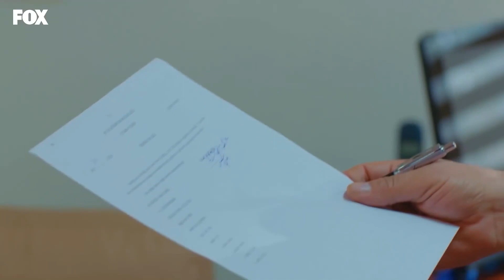تنتهي حياتك المدرسية - حكايتنا الحلقة 85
فيكو في ورطة - تنتهي حياتك المدرسية
(Arabic Dubbed)

ما حدث لأركران هز الأسرة بأكملها بعمق. سيكون هذا الحدث أيضا فرصة لهم لمعرفة سبب سلوك أوركران غير المنتظم طوال حياتها. ما يتعلمونه يهز الأسرة بعمق ويمنحهم الأمل في المستقبل. هل سيكون الامتنان قادرا على الشفاء والعودة إلى المنزل? الأطفال الذين عادوا لتوهم إلى المنزل يعانون من الخوف من فقدان أمهاتهم مرة أخرى ؛ من ناحية ، يشعرون بالخوف من العودة إلى رياض الأطفال. لكن فيليز مصمم على عدم السماح بحدوث ذلك مرة أخرى.

من ناحية أخرى ، لا يزال جميل يعاني من الألم والغضب من عدم قدرته على الاحتفاظ بالمرأة التي يحبها. هل جميل, الذي بدأ في إخراج هذا الغضب من حوله, سيترك كل شيء وراءه ويذهب إلى مدينة أخرى الآن?

MEDYAPIM : انتاج
سيناريو : ايبرو كوجاوغلو- فيردا بارس
المخرج : كوراي كريم اوغلو